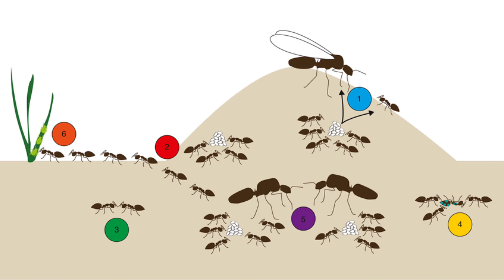Ant importance and number in hindi | Importance of ant in nature | पृथ्वी पर चीटियों का महत्त्व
✍️✍️Your Queries and Video Topic 🤳🤳

1. Why are ants important to the earth?
2. Can the world live without ants?
3. What would happen if ants disappeared from the earth?
4. What is the benefit of ants?
5. How ants help the soil?
6. Why did God create the ants?
7. What is the number of ants in the world?
8. How many ants are in the world 2022
9.How many ants are alive right now?
10 How many bugs are in the world?

1. prthvee ke lie cheentiyaan kyon mahatvapoorn hain?
2. kya duniya cheentiyon ke bina rah sakatee hai?
3. agar dharatee se cheentiyaan gaayab ho jaen to kya hoga?
4. cheentiyon ka kya laabh hai?
5. cheentiyaan kis prakaar mittee kee madad karatee hain?
6. bhagavaan ne cheentiyon ko kyon banaaya?
7. vishv mein cheetiyon kee sankhya kitanee hai ?
8. duniya mein kitanee cheentiyaan hain 2022
9. abhee kitanee cheentiyaan jeevit hain?
10 duniya mein kitane keede hain?